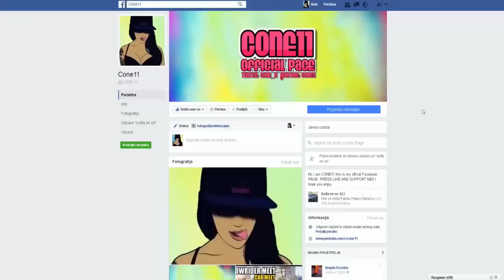ELEGY RETRO CUSTOM Customization! (Nissan Skyline GT-R) | GTA 5 Online Benny's Cars Customization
Elegy Retro Custom Customization. Elegy Retro Custom Customization & Review in GTA 5 Online. Elegy Retro Custom Speed Test/Top Speed. Elegy Retro Custom primarily based on real life car Nissan Skyline GT-R. Elegy Retro Custom Benny's Original Motor Works Upgrade. GTA Online Car Price: $904,000. GTA 5 Online DLC Vehicle Customization.

If you're looking for a brand new car to drive in GTA 5 Online, be sure to check out the Annis Elegy Retro Custom. This car is available for purchase in the game, and we'll show you how to customize it to look just the way you want it to. After watching this video, you'll have everything you need to get into the car game!

TIMESTAMPS:
0:00 Intro
1:02 Elegy Retro Custom Bennys Upgrade
1:15 Elegy Retro Custom Customization
13:45 Elegy Retro Custom Test Drive
14:37 More Videos!

ABOUT OUR CHANNEL:
Car Enthusiast and Content Creator. I make content on car related games such as Grand Theft Auto V, Need for Speed, The Crew, Forza Horizon. I occasionally share my NFS, GTA and other racing games, car builds too as well as my DIY car builds.
Daily gaming videos From GTA 5 & GTA Online!

Annis Elegy Retro Custom is a Sports Car featured in GTA Online, added to the game as part of the 1.37 Import/Export update on December 13, 2016. Annis Elegy Retro Custom is based on a real life Nissan Skyline GT-R. The actual top speed of the Elegy Retro Custom in GTA V is 115.25 mph (185.48 km/h) when it's fully upgraded.

In GTA Online you have tons of vehicles to choose from, but you also may only be interested in the very fastest cars and bikes (motorcycles) available in the game. Our guide will break down all the fastest cars and bikes in GTA Online. GTA Online features many fast cars, and if you are wondering which one can win you races, make you look cool, or both, we have you covered.

Grand Theft Auto V is a 2013 action-adventure game developed by Rockstar North and published by Rockstar Games. Composed of the San Andreas open countryside area, including the fictional Blaine County, and the fictional city of Los Santos, the world is much larger in area than earlier entries in the series. Grand Theft Auto V is an action-adventure game played from either a third-person or first-person perspective. Players complete missions—linear scenarios with set objectives—to progress through the story. The single-player mode lets players control three characters: Michael De Santa, Trevor Philips and Franklin Clinton.